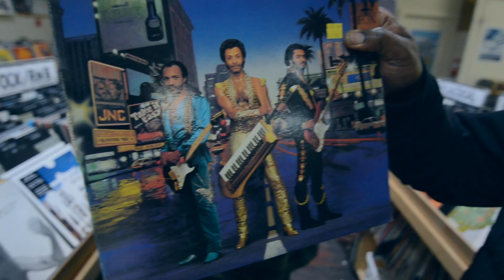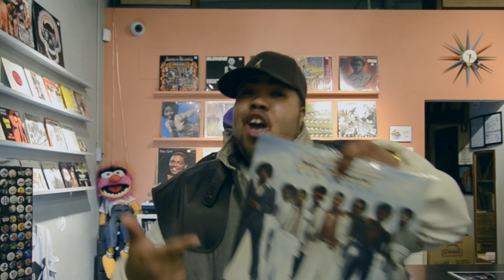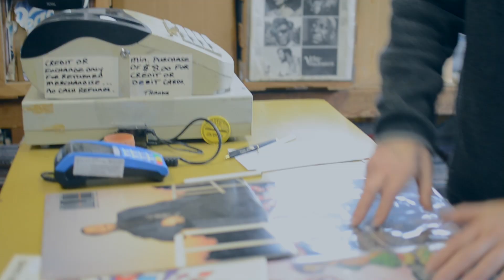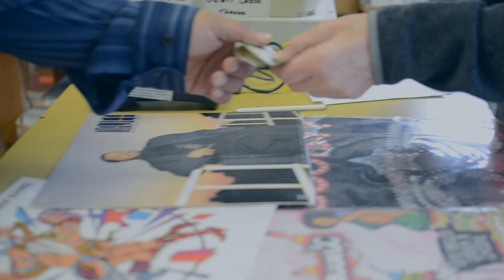Mac slug We so funkdafied ft Roc phizzle